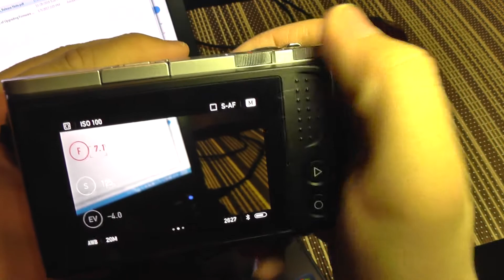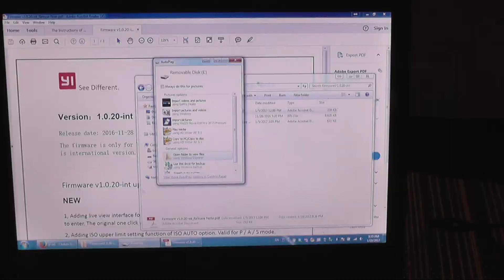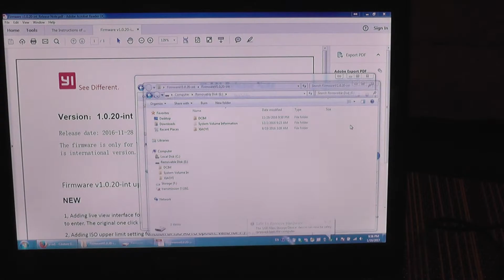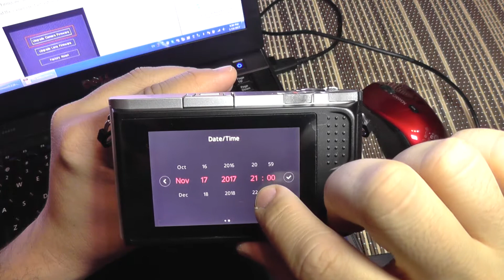YI M1 Micro 4/3 Mirrorless Review - part 2 - Issues, Cons and Firmware Update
The Yi M1 adopts a Sony IMX269 sensor with 20 megapixels and supports shooting 4K videos along with 2K or FullHD in 60fps.
Connection is provided by WiFi and Bluetooth 4.1 so you can share pictures and videos anytime and anywhere.
It uses a built-in a 3 inch touch control display for viewing, easy to operation.
The lens mount is Micro Four Thirds ( M4/3 ) and is compatible with most known lenses.